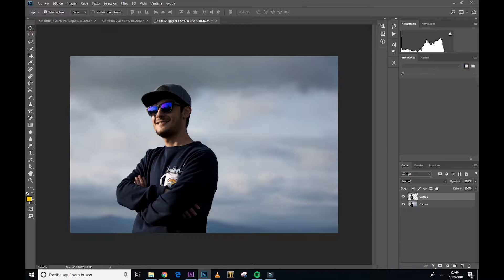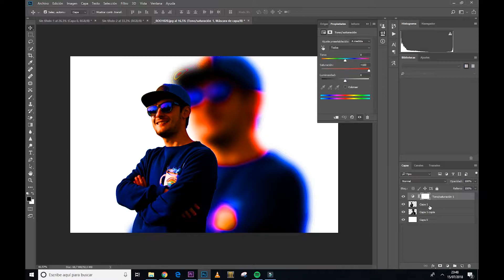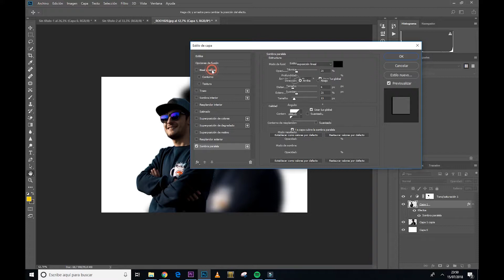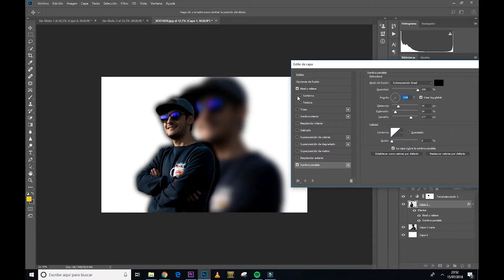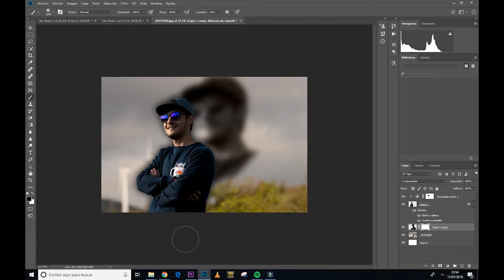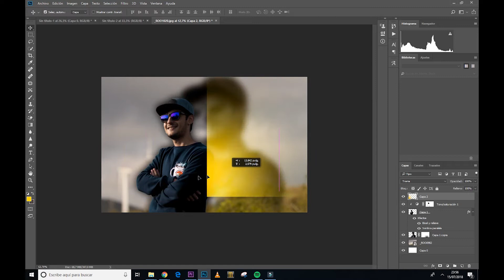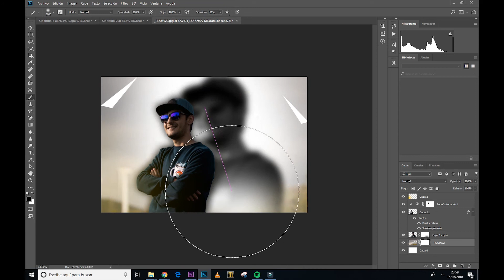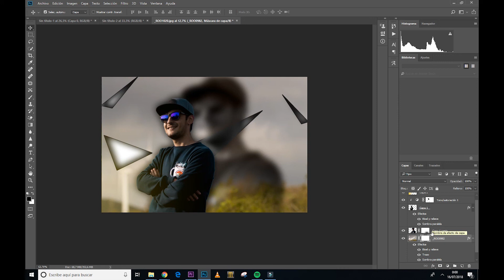R Foto-Photoshop para principiantes- PARTE 3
Disfruta de un canal en el que aprenderás todo relacionado con fotografía y vídeo.
Tutoriales de: Photoshop, Premiere, Lightroom, After Effect.y cualquier programa relacionado con la edición de vídeo y foto.
Hablare sobre fotografía y también sobre vídeo y mis opiniones al respecto.
Reviews de las cosicas que vaya comprando o me llamen la atención.
Cortometrajes y proyectos que vaya haciendo.
Pasen y disfruten de mi propia visión del mundo.